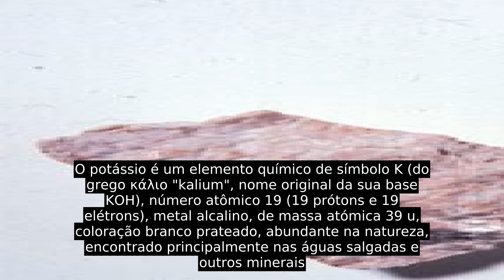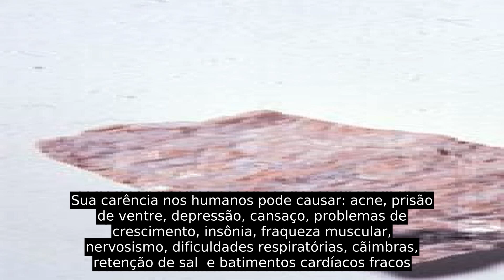Potássio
O potássio é um elemento químico de símbolo K (do grego κάλιο "kalium", nome original da sua base KOH), número atômico 19 (19 prótons e 19 elétrons), metal alcalino, de massa atómica 39 u, coloração branco prateado, abundante na natureza, encontrado principalmente nas águas salgadas e outros minerais